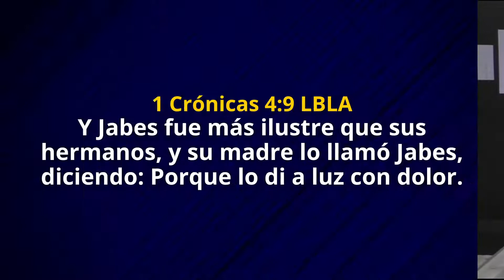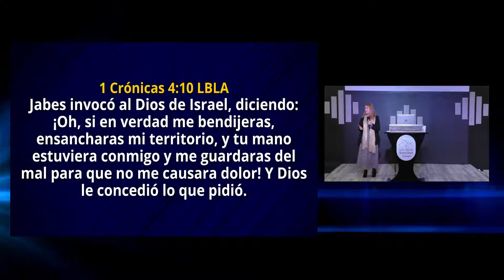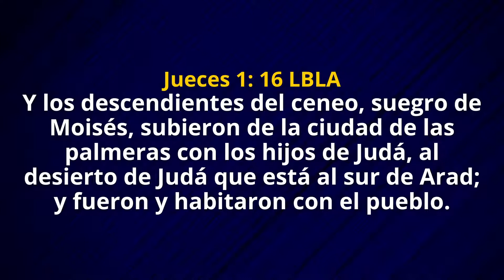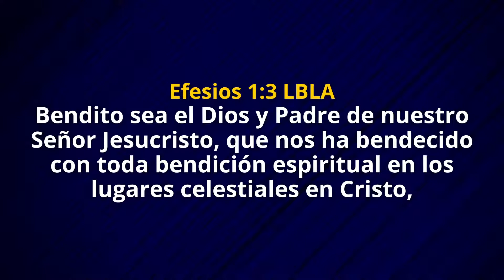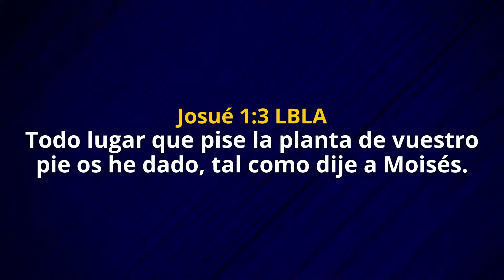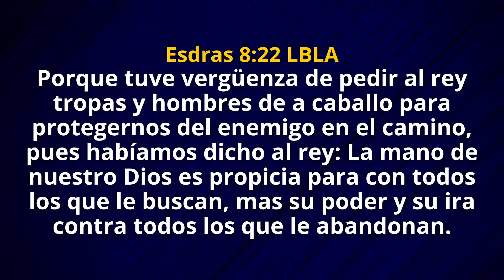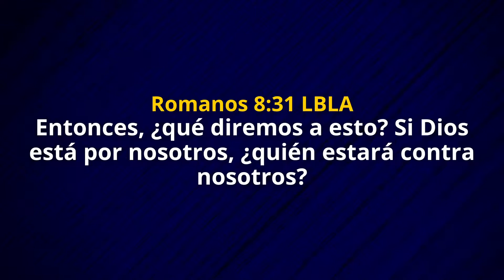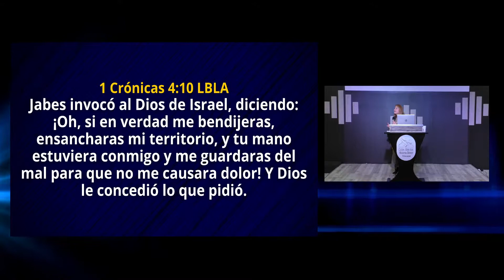Pastora Paulina De Serrano | La Oración De Jabes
Servicio Congregacional   |    Viernes 5, Febrero 2021